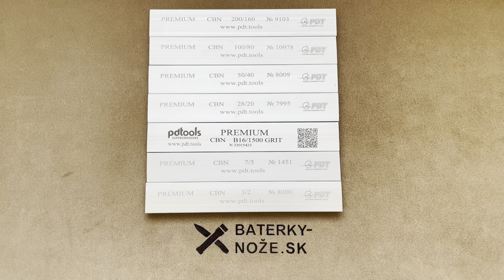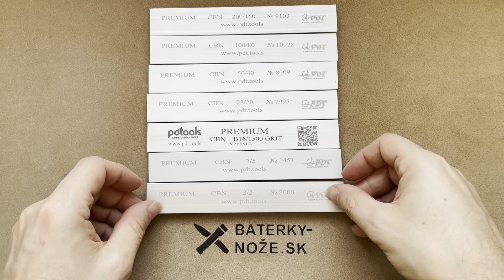POLTAVA CBN Premium sharpening stones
PDTOOL SUPERABRASIVES POLTAVA CBN Premium sharpening stones

Metallic CBN, Metallic Diamond, Organic CBN and Organic Diamond sharpening stones Poltava